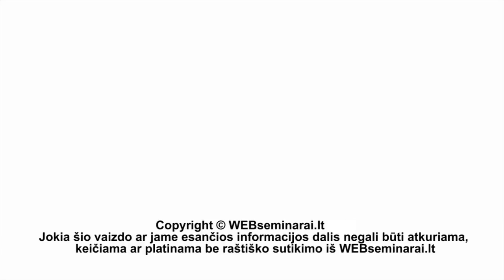V. SAPRANAVIČIUS, L. IŠKAUSKIENĖ – „Situacijos darbo rinkoje el. verslo srityje apžvalga“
Visi plika akimi pastebime „šuoliais” augančią el. verslo rinką, vis didesnį interneto rinkodaros specialistų poreikį. Tai daro įtaką ieškant darbuotojų: darosi nelabai aišku, kokių kandidatų ir už kokią kainą tikėtis, kokio uždarbio pageidauti darbo pokalbyje ir kaip save vertinti kitų kandidatų atžvilgiu.